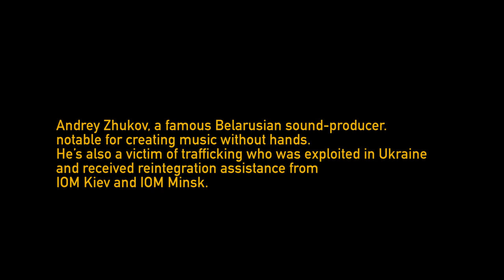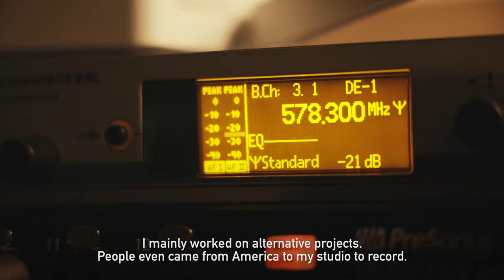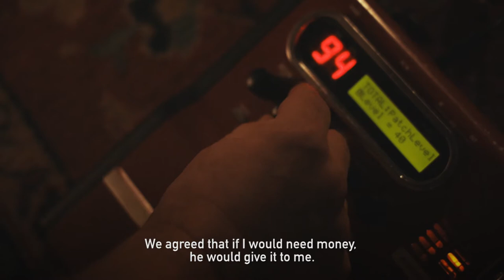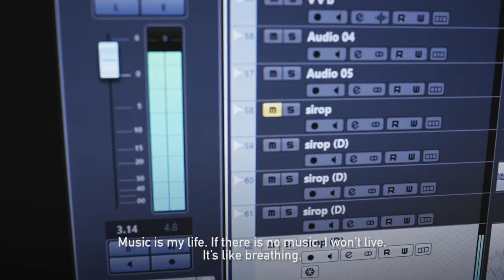Captured by the Music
Andrei Zhukov is a famous Belarusian sound-producer notable for creating music without hands. He’s also a survivor of human trafficking who was exploited in Ukraine. He later received reintegration assistance from IOM Kiev and IOM Minsk.

IOM is committed to improving the lives of persons with disabilities in communities on the move.